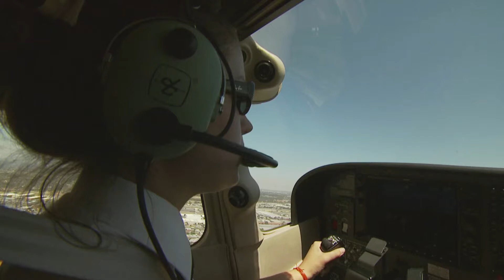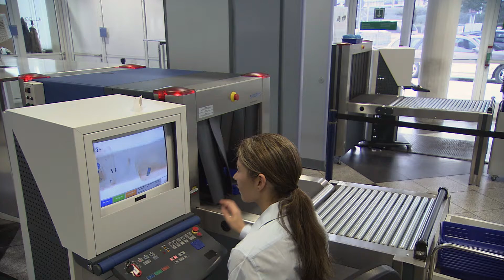Reaction Time - Skill and Ability Video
Think fast. The time that it takes you to respond to a particular situation is called reaction time. How quickly you are able to react to a given situation will determine how suitable you are for some careers.

Medical professionals are often called upon to make quick decisions. For example, a sudden change in a patient's condition, or an unexpected crisis in the operating room. With a life hanging in the balance, they may have to make a snap decision and act on it immediately.

Rushing to rescue a swimmer in trouble at the first cry for help is the moment that all lifeguards trained for. A safe transportation system depends on split second decisions. How long it takes a bus driver to react to a stopped vehicle can make the difference between a near miss and a collision.

Airline pilots may avert danger by taking swift action to stabilize a plane against turbulence or wind shear. While in the tower, air traffic controllers make instant adjustments to flight plans to guide planes safely through the increasingly crowded skies.

Technology alone is no guarantee that a photo will turn out well. Whether art or news, dramatic images are captured when the photographer seizes the moment and the shot.

It's a given that athletes need lightning fast reflexes. How long it takes to react to a play could be what puts the game in the win or the loss column.

Science has identified factors that can affect reaction time. So in careers, where it's crucial attention is paid to your lifestyle habits. Random drug screenings and breathalyzer tests are standard in fields such as aviation, nuclear energy, and public safety, along with regular hearing and vision tests.

Whether you're a first responder in an emergency, or the hand on the control that prevents an industrial accident, the ability to react with speed and efficiency can save money, time, and lives.